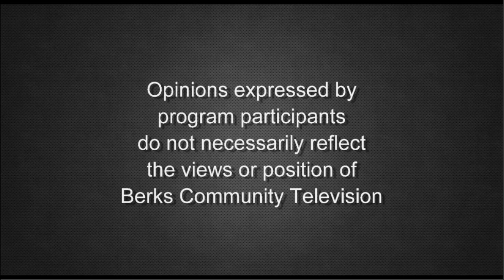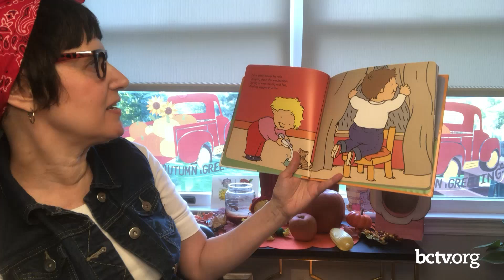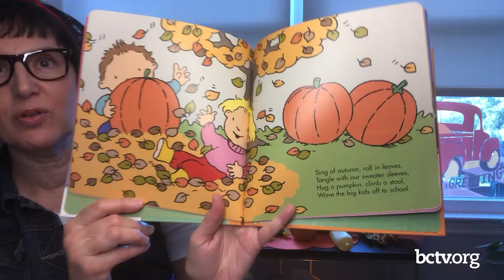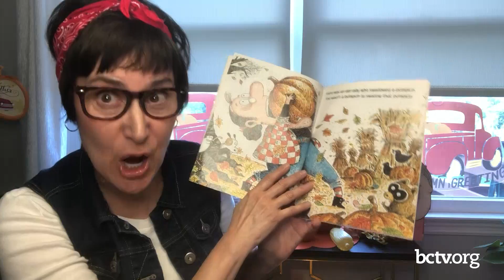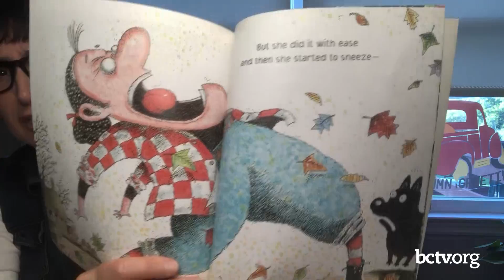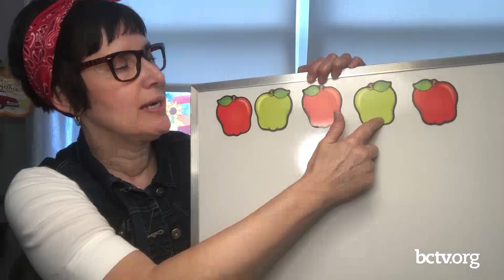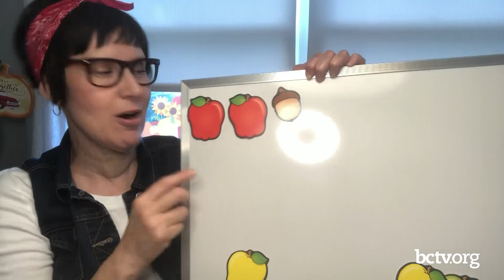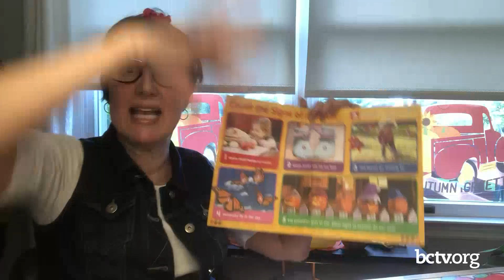Fall & The Seasons 10-7-22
Marvanne Kouvaros mixes storytelling, music & fun to educate pre-schoolers about the alphabet and numbers on Are You Ready?. This episode is about Fall, the seasons, word patterning, and the number 4.